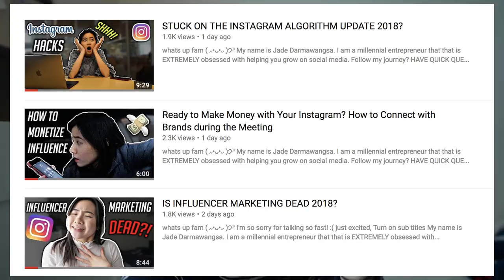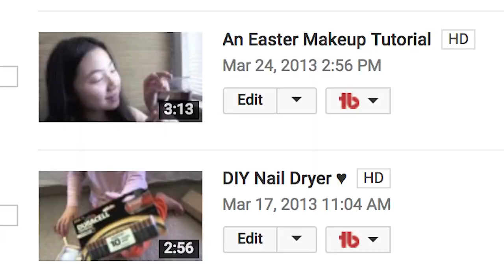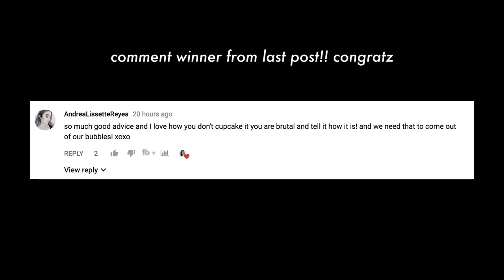HOW I ACTUALLY GREW MY YOUTUBE...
Editing/Video: @pdxpatterson
Camera: Sony a7 Markii
Stabilizer: Zhi Yun Crane
Lens: Sony f1.8 35mm
Mic: Rode Videomic Go
SD Card: Lexar SDXC Class 10 64 GB
Editing Program: Adobe Premiere Pro